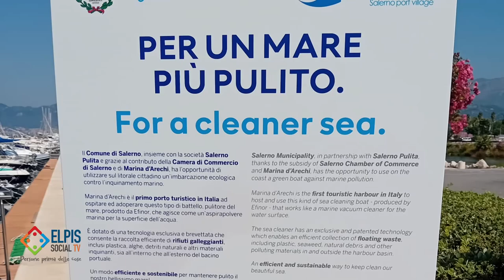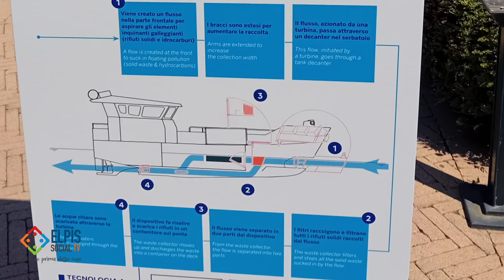Parte il servizio spazzamare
Da lunedi 15 luglio una imbarcazione ecologica, comunemente definita spazzamare, effettuerà interventi quotidiani di pulizia e raccolta di idrocarburi con successivo rilascio di acqua depurata